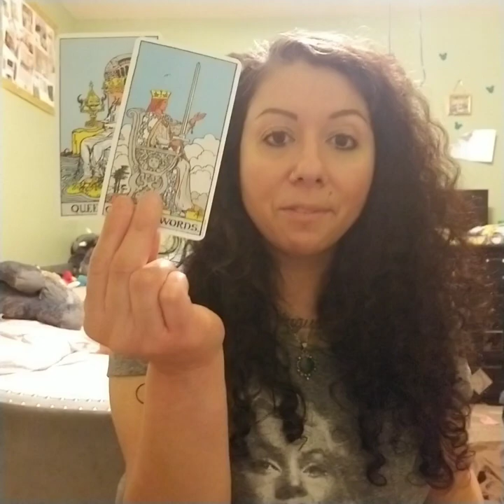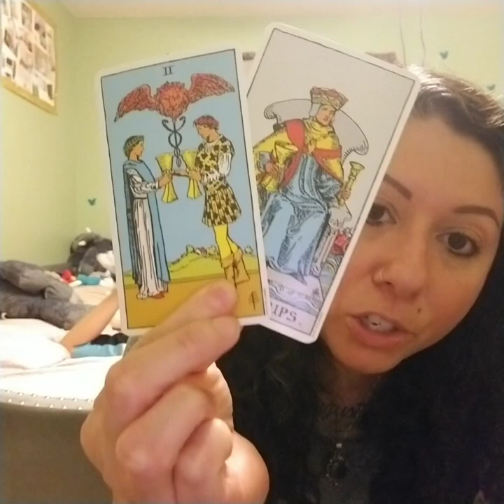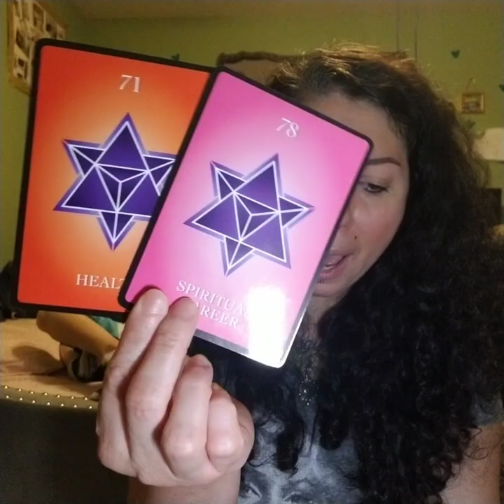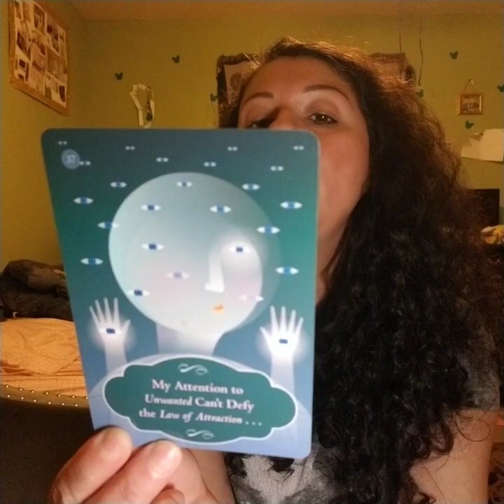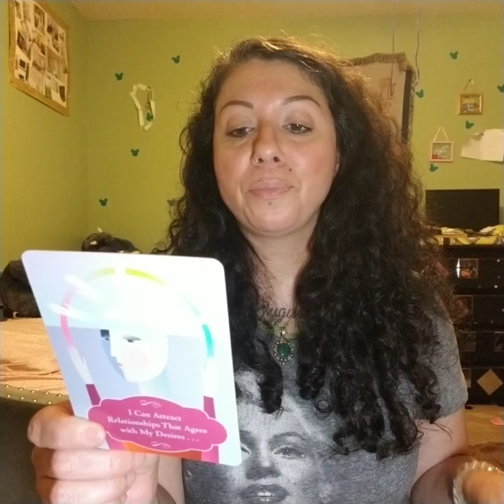AQUARIUS Twinsoul Reading 2024